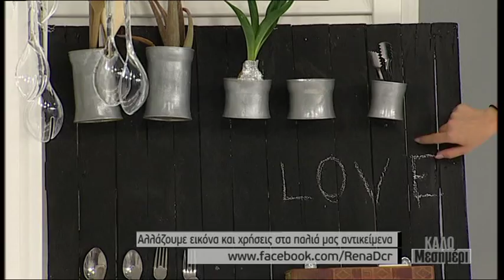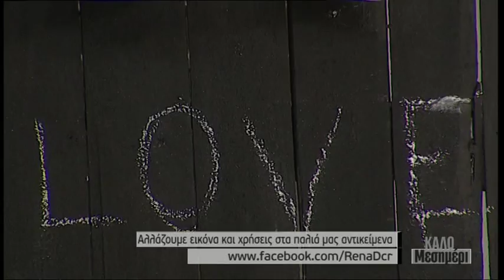Restyle Αλλάζουμε εικόνα και χρήσεις στα παλιά μας αντικείμενα